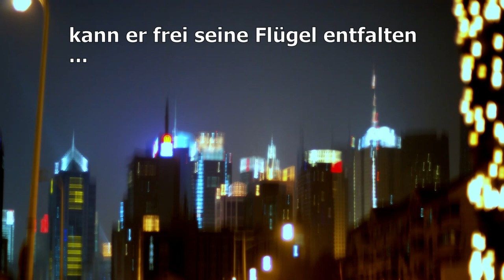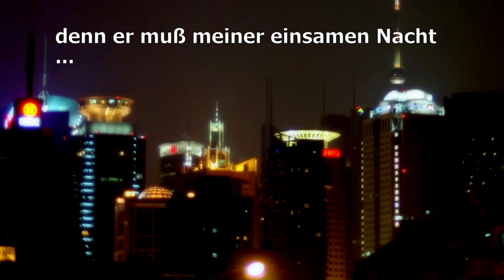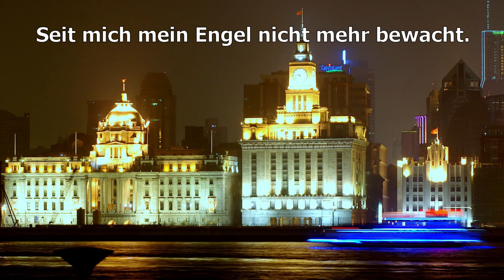Engellieder II - Lyrik Lied - Maja Guidolin, Sopran zum Gedicht von Rainer Maria Rilke. Untertitel.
Maja Guidolin: Komposition, Sopran, MIDI Instrumente.
Fred Guidolin: Fotos Shanghai bei Nacht und Design.
Text: Gedichtzyklus "Engellieder" von R. M. Rilke, Abschnitt II .
Rilke vertont. Aus der Serie: Klassische Gedichte vertont.
Aus der Serie "Lyrik-Lieder", vertonte Gedichte von Guidolin Art Music.